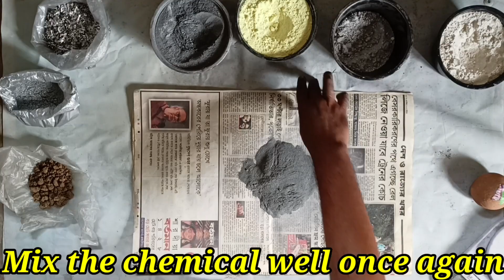Electric Tubri||white tubri||Very bright Anar|| Fountain||Easy Method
White Anar or Electric Tubri or White Fire Fountain . It is very easy to make. Best composition given in the video with 10yrs experiment. Try it . It will give you a huge success in our first attempt. If you have any questions kindly put in our comment box below. Thank you.

Videos of this series

Electric Flying Pot / Uron Tubri :Link Coming Soon
Green Flying Pot / Green Uron Tubri : Link Coming Soon
Competition Tubri Series : Link Coming Soon

Terracotta Pot Price 👇
1/2 Chottak - ₹ 2/Piece
1 Chottak - ₹ 2.5/Piece
2 Chottak - ₹ 4 - ₹5/ Piece
Rocket Flying Pot - ₹ 150- ₹250/ 100 Piece
Normal Flying Pot - ₹130 - ₹200/ 100 Piece
Competition Pot - ₹ 60- ₹70/ Piece
Special Competition Pot - ₹90 - ₹100/ Piece

Black Power -
KNO3 -150gm, Sulfer - 30gm, Charcoal -20gm.(15:3:2)

Facebook ld-  /himangshu.kundu.54.